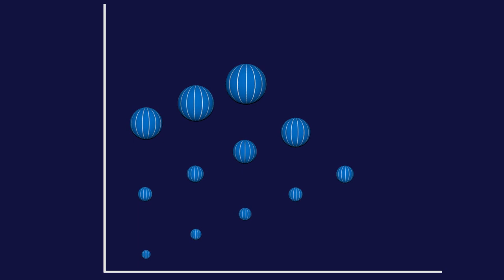Hadron Regge Trajectories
This video snippet brings to life the Regge trajectories of hadrons that inspired string theory. In this "cartoon" the mass-squared is graphed against spin, will higher spin visualized as faster rotation.